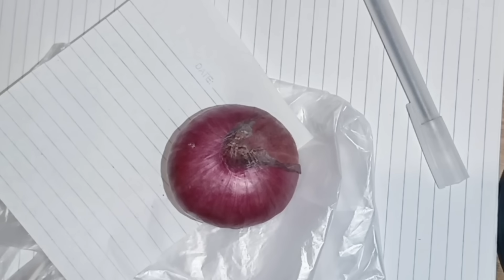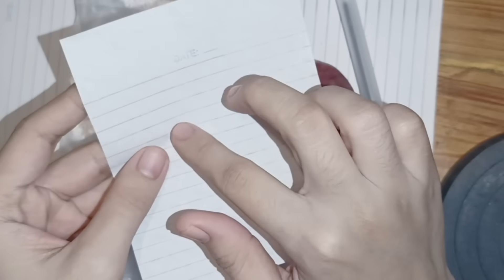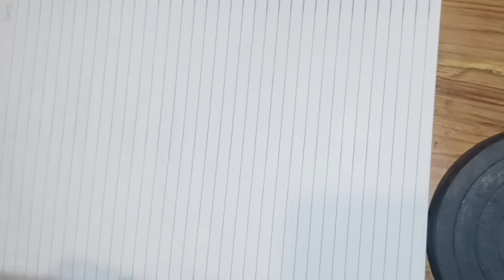MABISANG PANTABOY ng mga Kaaway at Naninira sayong Buhay 100% Tatakbo sila Papalayo Sayo